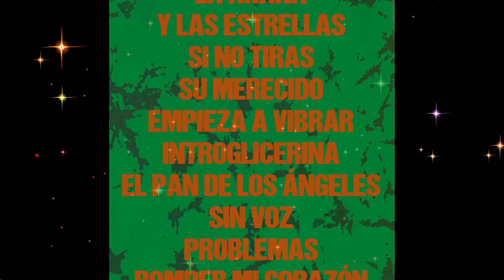RIFF Y LAS ESTRELLAS BARRICADA MONSTER CLASS by ALFREDO PIEDRAFITA + JUANJO INSOLENTES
ElRiffEstrellado - Agradecimientos a Darío Gil, Vicente Ramírez y Carlos Senosiain.

Preparado un nuevo capítulo de la II Temporada de Monsterclass. Ya sabéis, viernes a las 20h, los riffs de guitarra de primera mano. Y con guitarrista invitado de lujo!

Los grandes riffs de Barricada explicados como se crearon, sin tecnicismos, sin virtuosismos, del corazón a la cabeza, de la cabeza a los dedos y de los dedos a vuestros oídos. Curiosidades , guitarra que se utilizó, ampli….y cosas que pasaron alrededor de él. No esperéis palabras que no entendáis, partituras, tablaturas ni florituras. Este no es el canal para esas cosas. Sin intención de enseñar nada a quien no quiera (de master tengo poco y de monster mucho), con la única finalidad de pasar un rato entretenido y conseguir que vosotros también lo disfrutéis. Los riffs de primera mano, los riffs de guitarra de verdad.